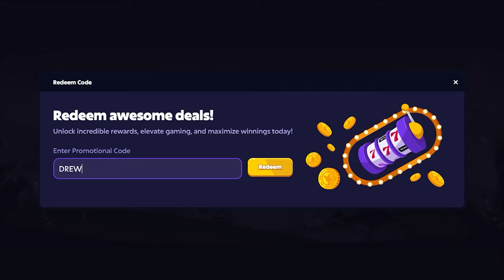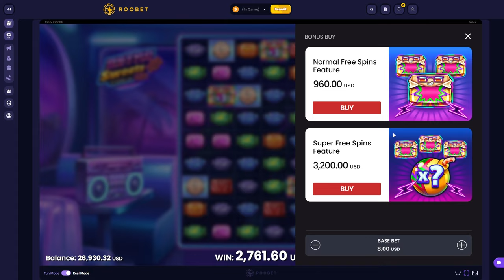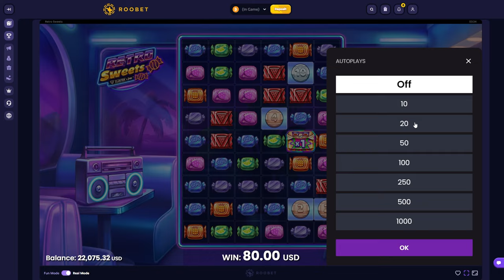I LOVE THE NEW RETRO SWEETS!! (INSANE WIN)